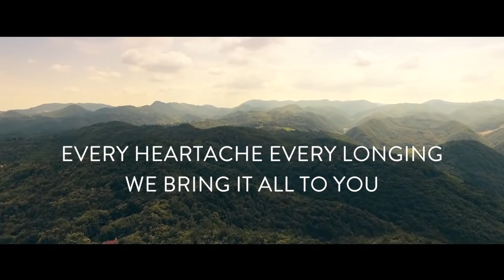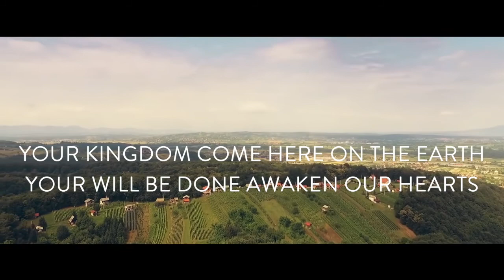"Kingdom Come" by Grace Music (feat. Forrest Brown)